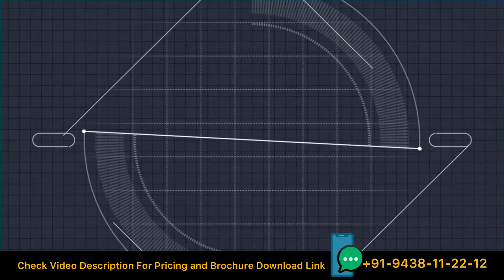Abhee Nandika | Apartments in Bangalore | Abhee Developers Chandapura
We at "Abhee Developers" believe life should always be lived without compromises and that is why we bring to you another pioneering project in the form of "Abhee Nandika". Fulfill your dream of owning the perfect home for your family in the perfect location of Iggalur, just a few minutes from Electronic City. Abhee Nandika offers you fantastic connectivity, modern amenities and quality construction all while perfectly fitting in your budget. So come experience the joy of affordable living with 72 luxurious 2, 2.5 & 3BHK flats in Chandapura.

Eco-premium 2, 2.5 & 3BHK Apartments

Karnataka Housing board Phase 1, National Public School Road, Close to Bommasandra Metro Station, Iggalur, Chandapura, Bangalore.

IT HUBS
Infosys : 5.0 Kms
Mahendra Tech Park : 5.0 kms
HCL : 3.5 kms
Wipro : 5.0 kms
TCS : 5.0 kms
BIOCON : 3.0 kms
HOSPITALS
Narayana Hrudhayalaya : 2.0 Kms
Athreya Hospital : 1.0 Kms
Sparsha Hospita : 1.0 Kms
Best Hospital : 1.0 kms
Srinidhi Hospital : 1.0 kms

EASY CONNECTIVITY

Bommasandra Metro Station : 5 mins
Heelalige Railway Station : 5 mins(Whitefield to KR Puram)
Elevated Flyover Connects to HSR Layout,
BTM Layout, Jayanagar & JP Nagar
NICE Road connects to Bannerghatta Rd., Mysore Rd., Tumkur Rd. & Magadi Rd.